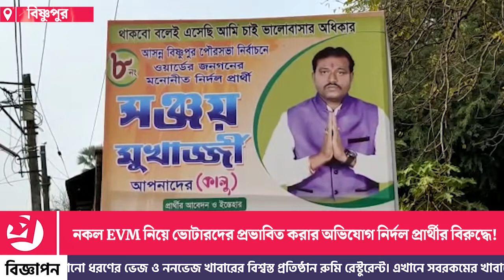নকল EVM নিয়ে ভোটারদের প্রভাবিত করার অভিযোগ বিষ্ণুপুরের ৮ নং ওয়ার্ডের নির্দল প্রার্থীর বিরুদ্ধে!